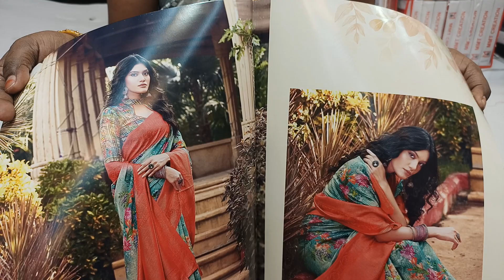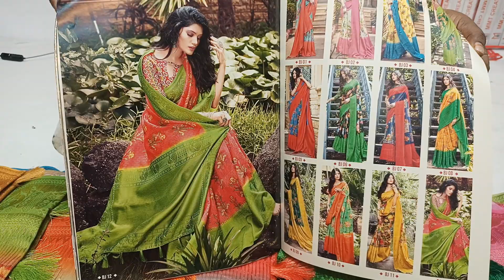dailyweredesignersarees|fancydesignercatlogsarees cno9908206252(calltimming11to8pm) manamltsarees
@MANA MLT SAREES
Mahalaxmi textiles
wholesale cloth merchant
#3-4-135, Tobacco bazar,
Naka bazar, Secunderabad

Manamltsarees